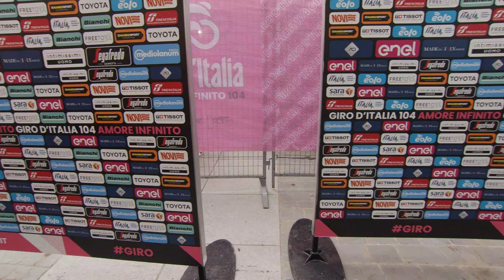Jonathan Castroviejo - Entrevista en la salida - Etapa 5 Giro d'Italia 2021